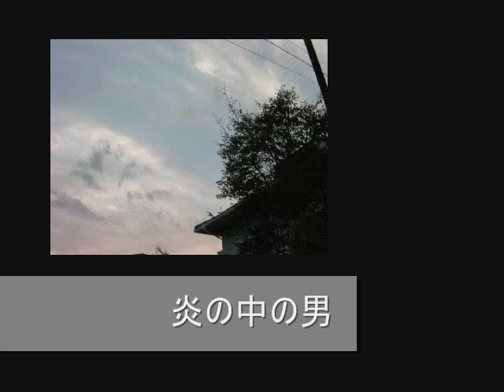【感想】「CODE:BREAKER」アニメ第一話について。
アニメ「CODE:BREAKER」第一話について感想などを語ります。